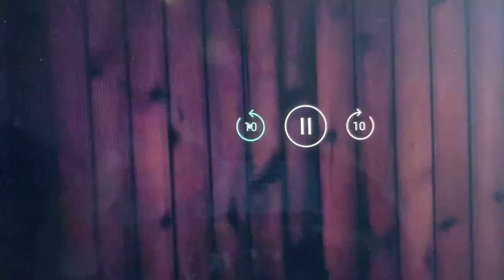Love Island #18 2020: Illoyalität / Satire & Dating Kritik